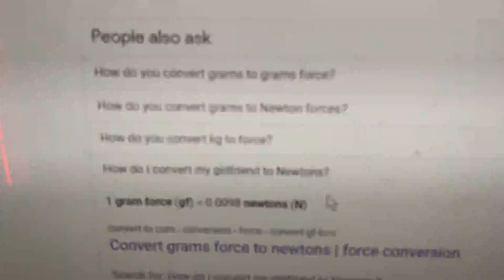How do I?